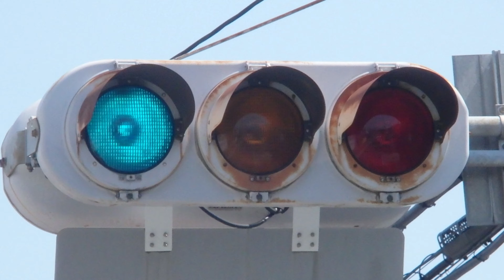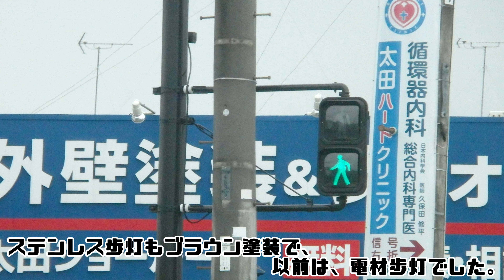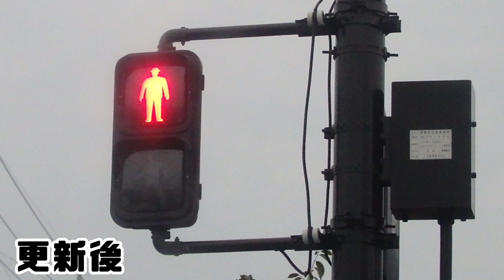【信号機】群馬県太田市浜町 ブラウン塗装の日信低コスト灯器と日信ステンレス歩灯〈939〉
撮影場所:群馬県太田市浜町下浜田交差点
撮影日: 2021年1月17日日曜日・8月29日日曜日・9月12日日曜日

太田市浜町下浜田交差点で撮影した茶塗装の日信低コスト灯器と日信ステンレス歩灯です。

BGM
To the Next Stage written - FLASH☆BEAT

更新前の動画
【信号機撮影#825】(更新済み) 群馬県太田市浜町 信号電材薄型 面拡散型+京三VAC型LED右折矢印灯